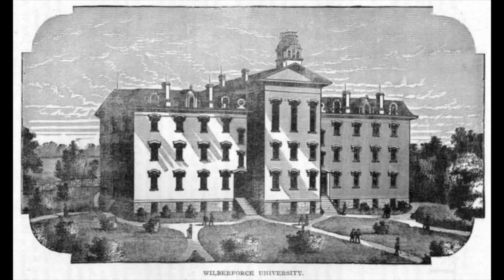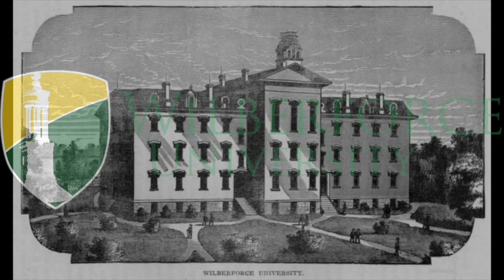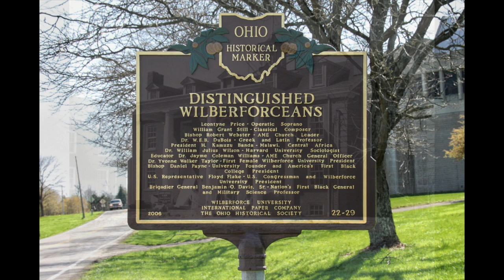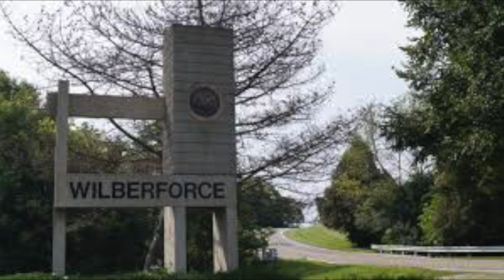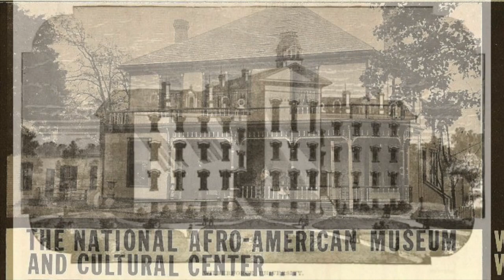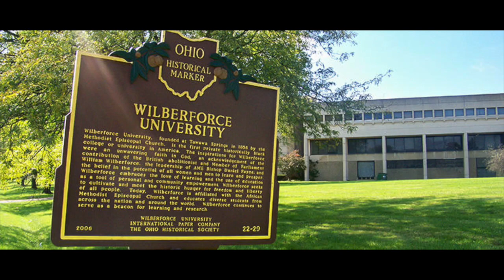Wilberforce University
This video is about Wilberforce University. Founded in 1856, It was the first college owned and operated by Black Americans. Enjoy.